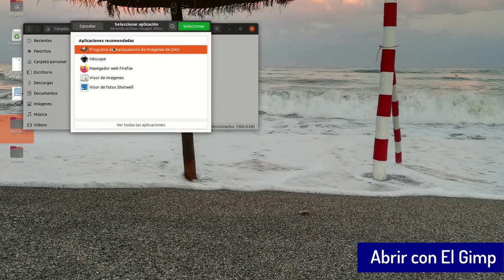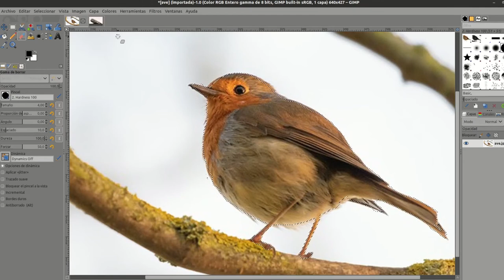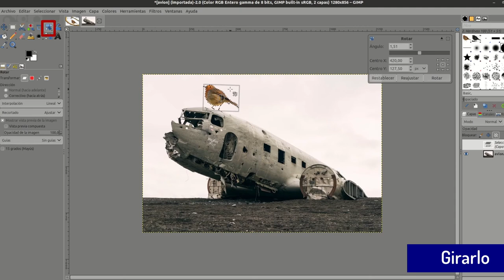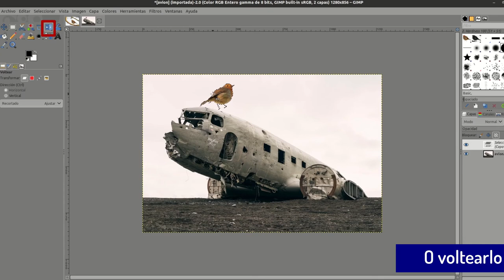gimp_montaje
Tutorial El Gimp para la actividad "Art Collage" del Proyecto Erasmus "The Inner Classroom Reloaded"